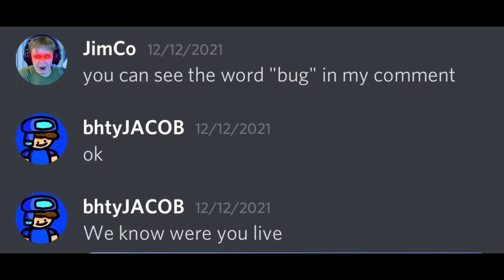Killing the alien part 1